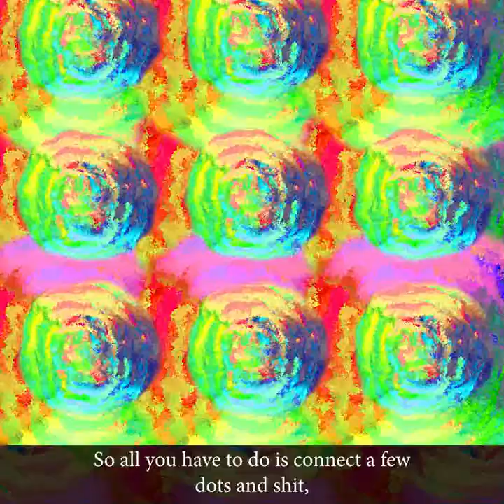Shively's Dream Chasm #70 - 'Tom Hanks Conspiracy Theories'